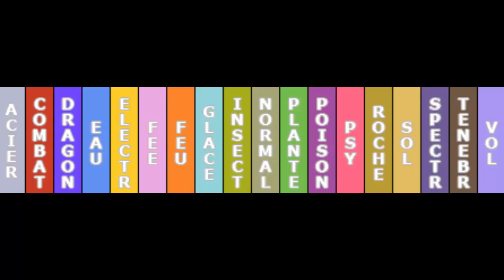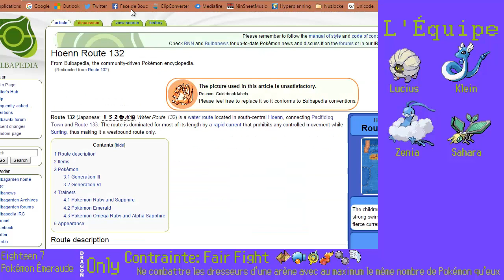Eighteen - 7.18 - Hypothermie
Dix-huitième épisode de la septième run d'Eighteen, un DragonOnly sur Pokémon Émeraude!Dans cet épisode, Malefoy passe son temps à surfer.